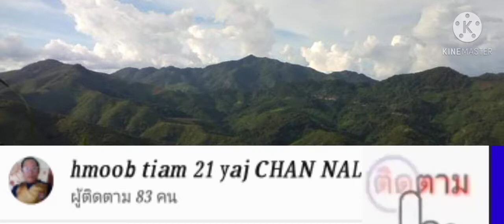xwm txheej dav hlau poob nyob thaib teb 9 10 2020